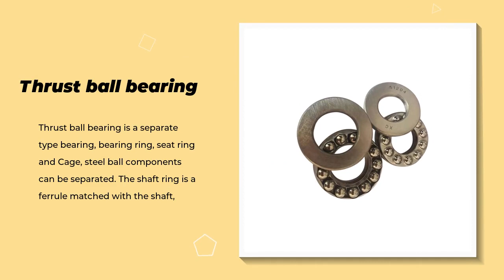Manufacturer direct selling stainless steel thrust ball bearing 51206 flat bearing supplier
What material do stainless steel bearings have

Problem 1: 440C stainless steel (domestic brand: 9Cr18Mo, 9Cr18) is used as stainless steel bearing ring and rolling element material, which is vacuum quenched and tempered, and 304 stainless steel (domestic brand: 0Cr18Ni9) is used as cage and seal ring framework material. Compared with ordinary bearing steel, stainless steel bearing has stronger anti rust and anti-corrosion properties. With proper lubricant and dust cover, it can be used at - 60 ℃ ~ + 300 ℃. The stainless steel deep groove ball bearing can resist the corrosion caused by humidity and some other media. This kind of single row deep groove ball bearing, like the standard deep groove ball bearing made of carbon chromium (rolling bearing) steel, has deep bearing raceway groove, and the fit between bearing raceway and ball is very high. Stainless steel bearings are widely used in food processing, medical equipment and pharmaceutical machinery due to their high mechanical strength and large load capacity.

The main materials of stainless steel bearing are as follows:

440 stainless steel bearing

316 stainless steel bearing

304 stainless steel bearing

Question 2: what materials are available in the stainless steel bearing market?

Hello

Now the bearings on the market are made of 304 and 440 stainless steel

I am the production and wholesale of bearing province

Look at my personal details

private letter

Question 3: stainless steel bearing material

Stainless steel 420 is antirust. For details, please consult Harbin axle group sales company

Question 4: what kinds of bearing materials are there?

Bearing material:

The ring and rolling element of rolling bearing bear high contact pressure repeatedly on one side and make rolling contact with sliding on the other. One side of the retainer is in sliding contact with both sides of the ferrule and the rolling element, or one of them, and the other side bears tensile force and compressive force. Therefore, the material, performance and main requirements of bearing rings, rolling elements and cages are as follows.

Required properties of ferrule and rolling element materials:

High rolling fatigue strength, high hardness, high friction resistance and required performance of cage material:

Good dimensional stability, high mechanical strength, in addition, it also needs good processability. According to different uses, it is also required to have good impact resistance, heat resistance and corrosion resistance.

Material of ferrule and rolling element:

Rings and rolling elements are usually made of high carbon chromium bearing steel. Most bearings use SUJ2 in JIS steel. Suj3 is used for large bearings.

The chemical composition of SUJ2 is in the world, and it has been standardized as a bearing material. For example, it is the same steel as aisl52100 (USA), din100cr6 (West Germany) and bs535a99 (UK).

In the case of further need for impact resistance, chromium steel, chromium molybdenum steel, nickel chromium molybdenum steel and carburizing quenching are used as bearing materials to make the steel have a hardening layer from the surface to the appropriate depth. The carburized bearing with proper hardening depth, fine structure, surface and core hardness has better impact resistance than bearing steel, and the chemical composition of general carburized bearing steel is lower.

NSK has carried out vacuum degassing treatment, so the materials used have high cleanliness, low oxygen content and good quality. The rolling fatigue life of the bearing is significantly improved by proper heat treatment.

In addition to the above steel grades, high speed steel with excellent heat resistance and stainless steel with good corrosion resistance are also used for special purposes.

Cage material:

Stamping cage material, using low carbon steel. According to different uses, brass plate and stainless steel plate are also used. The cage is made of high strength brass, carbon steel and synthetic resin.

Question 5: what material is used for stainless steel bearings

Ball bearing steel, bearing steel for short, is used to manufacture all kinds of rolling bearing rings (sleeve) and rolling elements (ball) of steel. Because of the particularity of its application, the selection of bearing steel and steel quality requirements are more strict than general steel.

Question 6: the difference between stainless steel bearing and ordinary bearing

The materials are different, but it seems that the domestic bearings are similar. We have used them, and the antirust performance of stainless steel bearings is also very poor. I haven't tried the imported bearing. It's too expensive.

Question 7: what is the difference between stainless steel bearing and ordinary bearing, and what is the influence of different materials on it